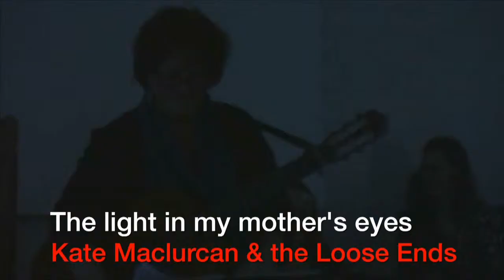The light in my mother's eyes (Kate Maclurcan)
Kate Maclurcan & the Loose Ends perform a song written by Chris While from Kate's album 'A New Day' in Humph Hall June 2013.  Featuring Sam O'Brien (flute), Wayne Richmond (accordion), Kazu Milne (drum), Rob Bullen (bass), Noni Dickson (harp) and Gial Leslie (glockenspiel).  Song starts 0:40.